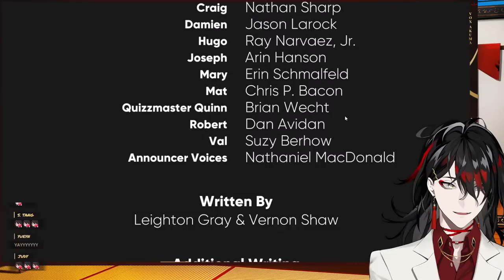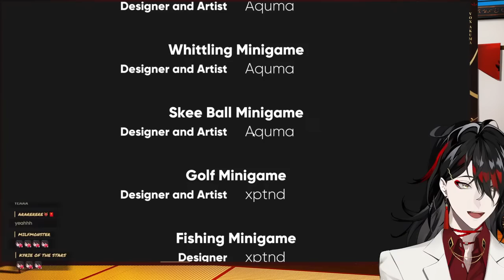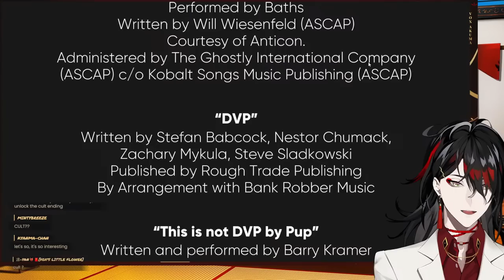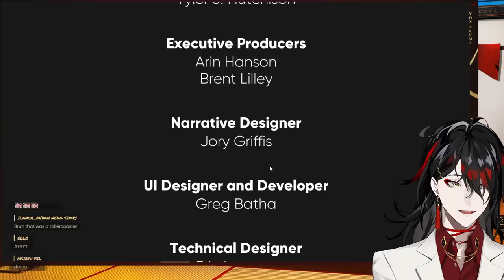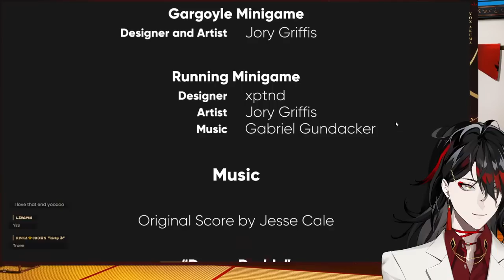【DREAM DADDY #2】wifing robert by any means necessary【NIJISANJI EN | Vox Akuma】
【Hashtags】
General
LIVE
Art
NSFW
Memes
Fans
GROUP

⚠️CHAT RULES⚠️

STREAM ETIQUETTE
F. Use emotes in chat as often as you like, but keep a limit of three per message.
G. If you’d like to send supas, please use either your own currency, or, if you can’t, use one that is of similar value. Supas that misuse of another country's currency will be ignored, unless they are from Kindred who come from that country.

ACCOUNTABILITY
⏰【Luxiem】

・ NIJISANJI Official YouTube (EN) ・ NIJISANJI Official Twitch